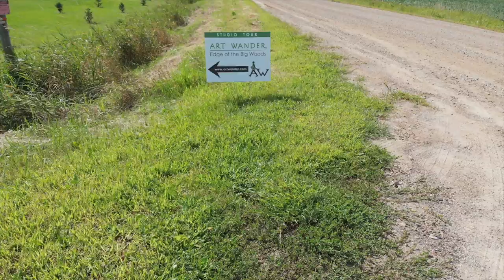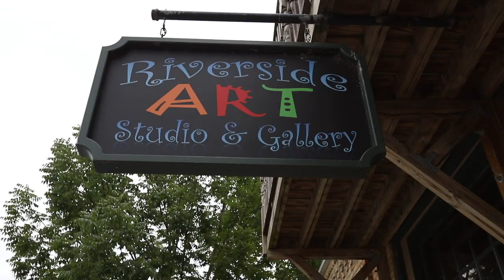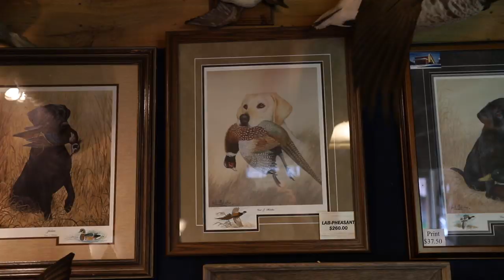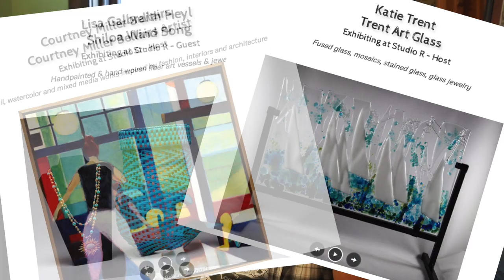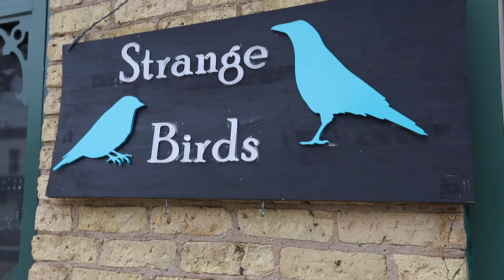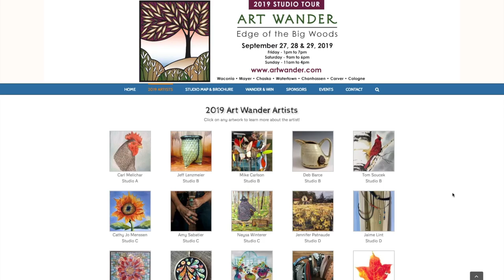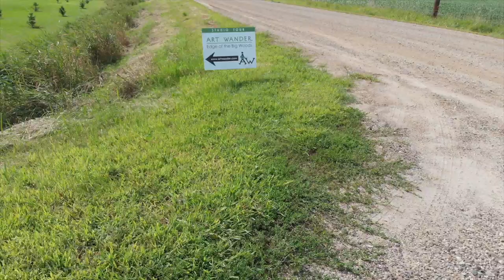My FAVORITE Event of the YEAR! - Art Wander 2019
We are getting close to my favorite Art event of the year!  Come out for the 8th annual Art Wander!  Sept 27, 28, and 29th , Western Carver County has some amazing artists and we would love to see you there!

Jonthepotter
115 South Olive St.